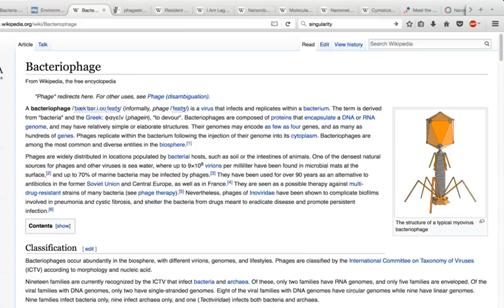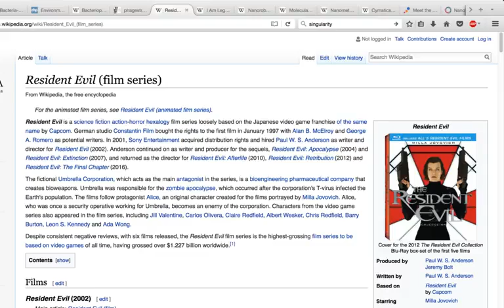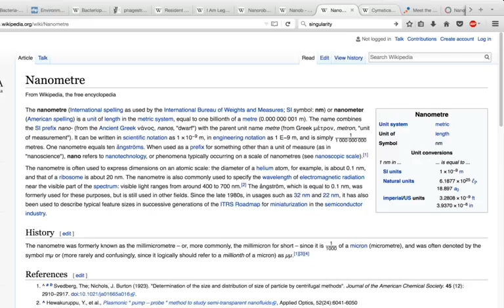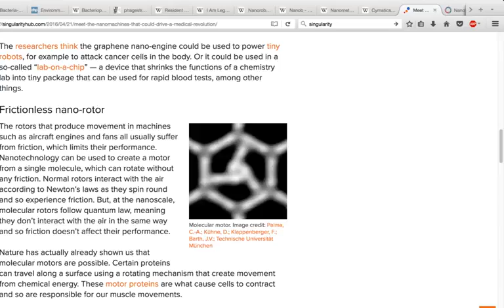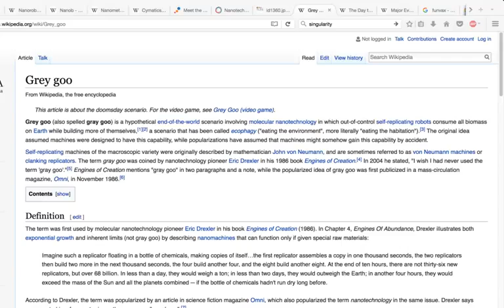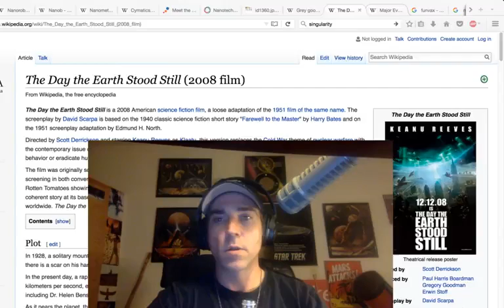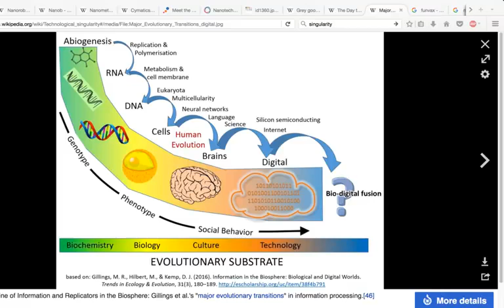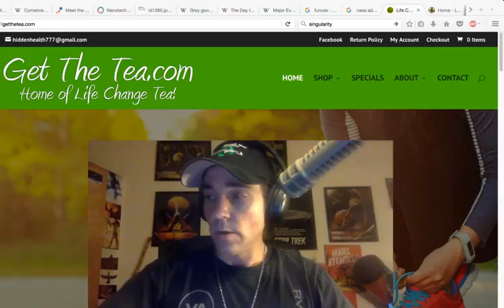Crazy Modified Zombie Virus Eats Bacteria GMO Bacteria Eats Virus Nanobot Eats Both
Description: Original Video Courtesy Of The Leak Project.

The Leak Project has teamed up with Vivos on bringing people together at Vivos xPoint. Together we will be teaming up like-minded people to co-own a bunker at Vivos xPoint, thereby sharing the cost and usage, making this real life-assurance solution as affordable as possible to everyone!

Join us for the upcoming "xFest” in South Dakota, at Vivos xPoint, where you will meet and have the opportunity to team up with other members to secure your own xPoint bunker.